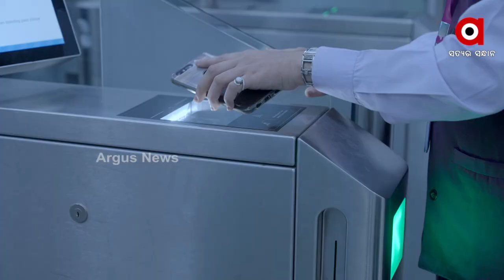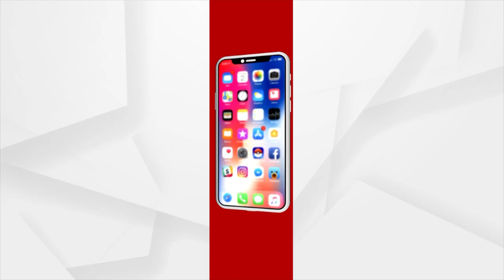Ahmedabad Airport managed by Adani Group recarpets 3.5 km runway in 75 days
The Adani Group-managed Sardar Vallabhbhai Patel International Airport (SVPIA) at Ahmedabad on Thursday announced completing recarpeting--a work to resurface roads with fresh asphalt--the 3.5-kilometre-long runway in 75 days.